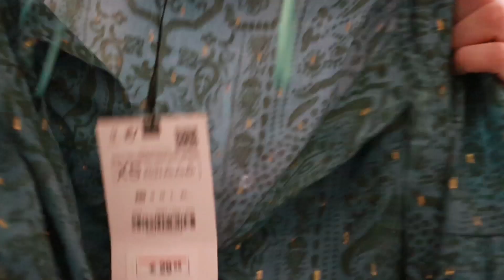HAUL ZARA,BERSHKA 🛍️ COMPRITAS NUEVA COLECCIÓN!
Hola 👋
Hoy os he subido un video con las últimas compritas de ropa que hecho durante este mes de zar y bershka.
Os dejo los enlaces a las prendas
VESTIDO ZARA